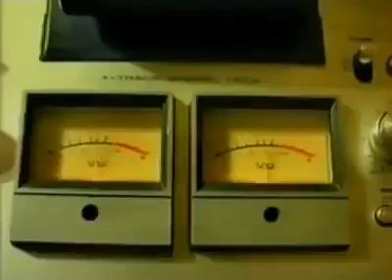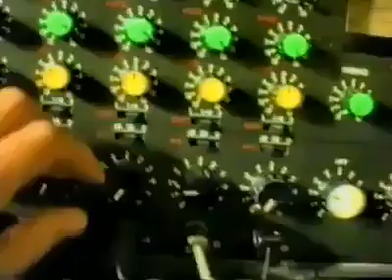ئای چەند گۆرانیەکی نایابە قەت کۆن نابێت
تكایه‌ سه‌بسكرایبم بكه‌ كه‌نالی  تاكو بتوانم زیادتر خزمه‌تی ئیوه‌ی خوشه‌ویست بكه‌م